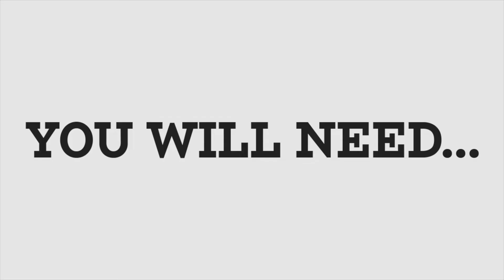How to Make a Paper Uncle Sam Hat ( Printable Template )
Complete the perfect Uncle Sam costume with this awesome DIY paper craft Uncle Sam Hat. Great fun for the fourth of July or School plays

This Uncle Sam hat pattern is quick and easy to make and fit all sizes of heads. The download includes easy to follow instructions and a black and white version so you can color in your own :)